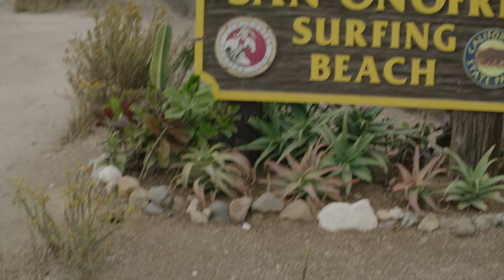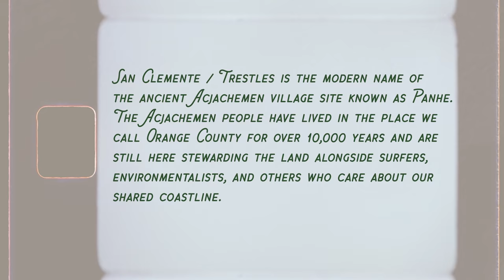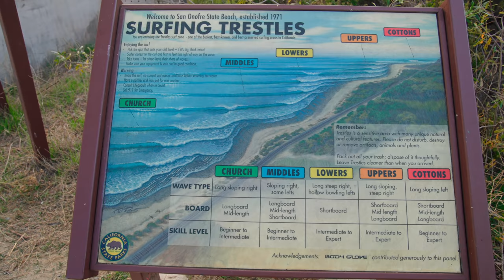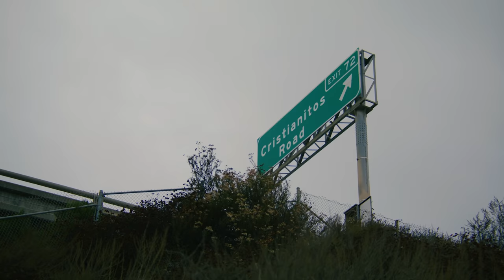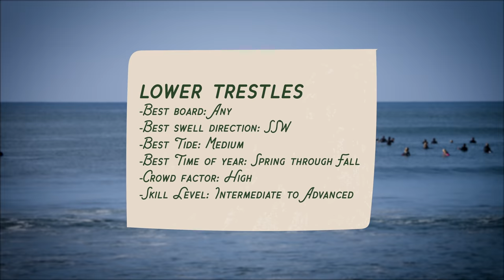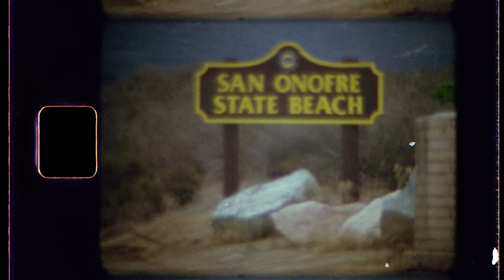San Clemente | (DE)TOUR: SURF TOWNS Presented by Hydro Flask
The classic California surf trip starts right now. In the premiere episode, Hunter Jones and Lex Weinstein begin their journey through the state’s surf towns in San Clemente. They meet up with Big Wave Champ and local Greg Long before paddling out at the famed break Lower Trestles, where the pros in the lineup are only outnumbered by the cobblestones and e-bikes on the shore. After Trestles, Hunter and Lex bestow the Saltiest Local Award on a longtime surfboard glasser, find out where a local shop rates on the Burrito-meter, and log some time at San Onofre’s iconic longboard wave with the Native Like Water organization. San Clemente / Trestles is the modern name of the ancient Acjachemen village site known as Panhe. The Acjachemen people have lived in the place we call Orange County for over 10,000 years and are still here stewarding the land alongside surfers, environmentalists, and others who care about our shared coastline.